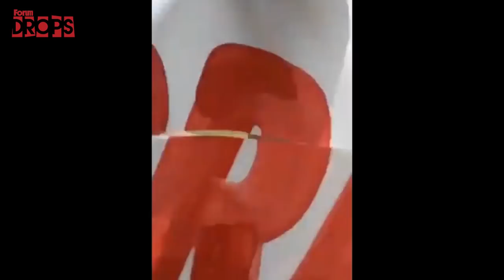Drops Fórum | Assessor de vereador agride diretora que impede colocação de faixa na escola